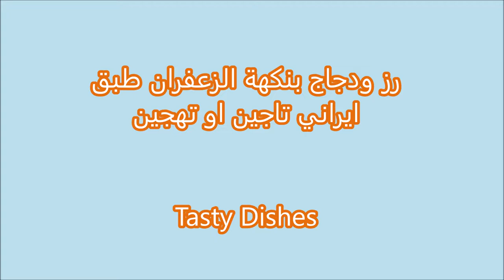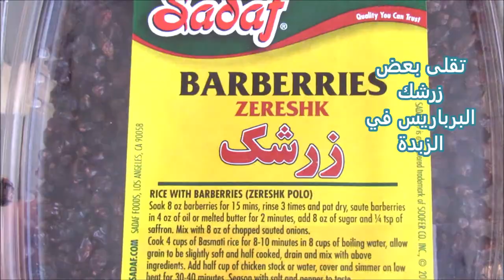رز ودجاج بنكهة الزعفران طبق ايراني لذيذ جدا تاجين او تهجين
طبخ الدجاج

٥~٧ افخاذ من الدجاج او يمكن استخدام ٢ صدور الدجاج الكبيرة
اضف منكهات للدجاج وهي بعض من حبات كل من الهيل الكزبرة والفلفل الاسود والكبابة البهار الحلو والقرنفل وعود صغير من القرفة  والقليل من الكركم و قطعة من البصل والملح
في قدر متوسط الحجم ضع الدجاج ويغطى بالماء وعلى نار عالية الى ان يغلي نتخلص من الرغوة البيضاء التي ترتفع فوق ثم نضع كل المطيبات وتخفض النار الى المتوسطة ويغطي القدر ويطبخ الدجاج لمدة ساعة. بعد الطبخ تفلس الى قطع كبيرة وتغطى وتوضع جانبا لحين الاستعمال

تحضير سائل الزعفران
 يدق القليل من خيوط الزعفران ونضع ن١/٣ كوب ماء مغلي فوقه ويترك لحين الإستعمال

تحضير خليط الزبادي
صفار بيضة
٢ ملعقة كبيرة زيت
١/٢ كوب زبادي
١ ملعقة صغيرة ملح او حسب الرغبة
٢ ~٤ ملاعق كبيرة سائل الزعفران أضف المزيد إذا كنت ترغب باللون البرتقالي الغامق

طبخ الأرز مثل طبخ المعكرونة

٢ كوب رز البسمتي مغسول فقط
ماء مغلي + ملح يغلى الى ٨ دقائق او حتة تصبح حبة الرز ٣/٤ استواء
والحبة تنكسر ولكنها أكثر لينة لذا فهو جاهز
يصفى ويرش بالماء ويحفظ جانبا لحين الاستعمال
  اخلط بلطف نصف كمية الرز أو كلها بخليط الزبادي

١/٢ كوب من البرباريس تقلى في ملعقة كبيرة من الزبدة ويضاف ملعقة كبيرة سكر او حسب الرغبة ويحفظ جانبا

الآن دعونا نجهز الطبق

يُدهن قدر متوسط الحجم وغير لاصق بالزيت او استعمل ورق البرشمان
ويدهن ورق البرشمان بالزيت الوفير أيضًا
أضف القليل من سائل الزعفران واضف رز الزعفران في القاع كطبقة اولى واضغط برفق ووزع الرز على الجونب أيضًا
أضف قطع الدجاج التي تم تحضيرها من قبل وضع فوقه البرباريس ثم أضف باقي الرز ووزعه بالتساوي وأضف القليل من الزيت فوق الرز وأضف باقي سائل الزعفران واضغط قليلا فوق الرز بمساعدة قطعو من البلاستيك او قاعدة كلاص واخيرا يرش قليلا من الملح فوق
 يغطى ويطهى على درجة حرارة منخفضة لمدة ٣٠-٤٥ دقيقة
اضغط قليلا قبل قلبه في صينية كبيرة  ويفترض أن تكون طبقة بنية ومقرمشة من الأرز ويسمى تهديج ويزين البرباريس والفستق
لذيذ جدا اكلة تستحق التجربة والف عافية